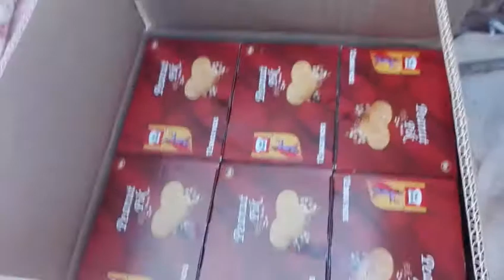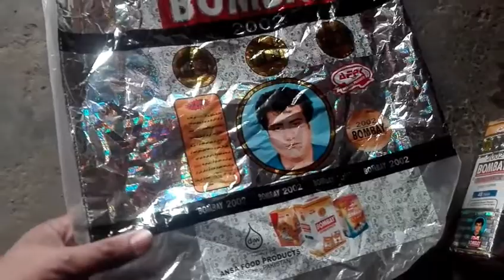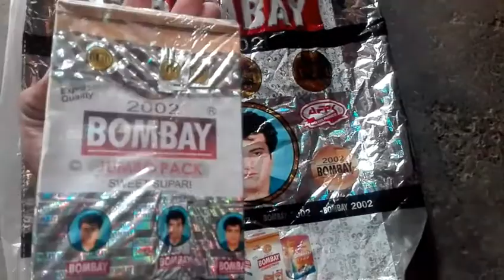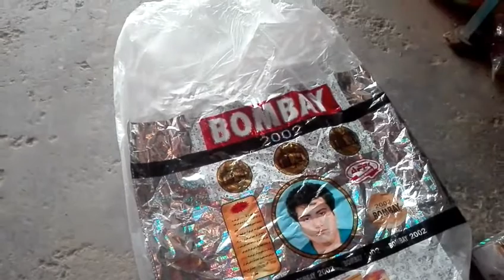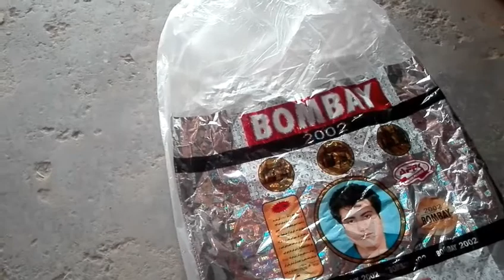Bombay supari original and copy |zaheer abbas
bombay supari original and copy.                       fbpage.itschzaheerabbas